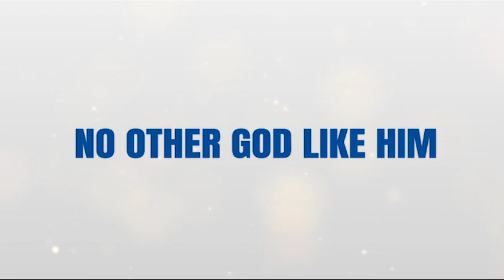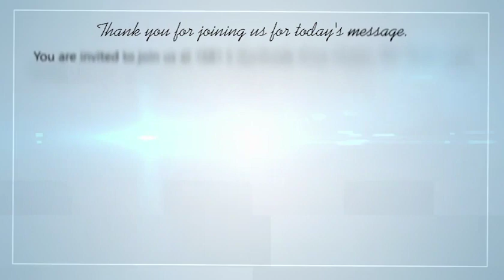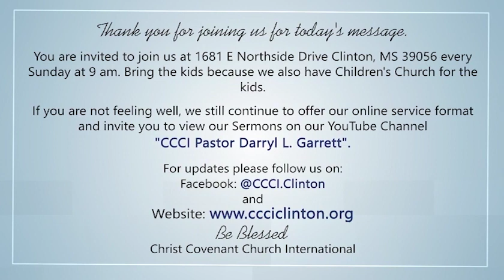NO OTHER GOD LIKE HIM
Is your heart set on the TRUE and LIVING GOD or is it divided? The true and living God is different. There is a dominance about him that makes him different. ALL things are possible with him. He has NO LIMITS!  Listen to Pastor Darryle L. Garrett as he breaks down polytheism and monotheism.